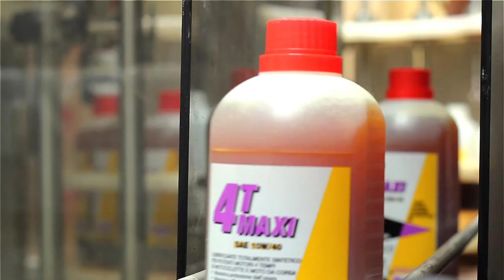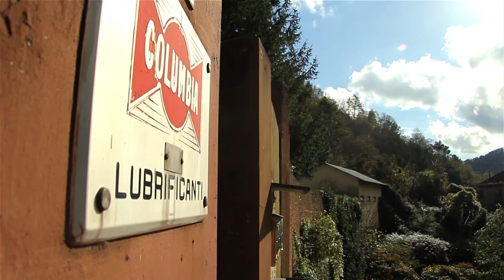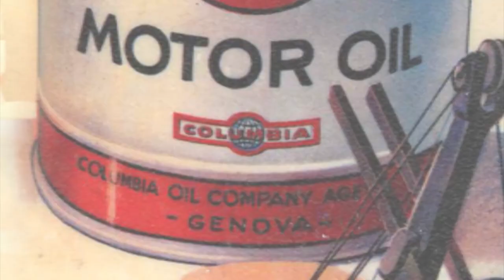Spot Columbia motor oil